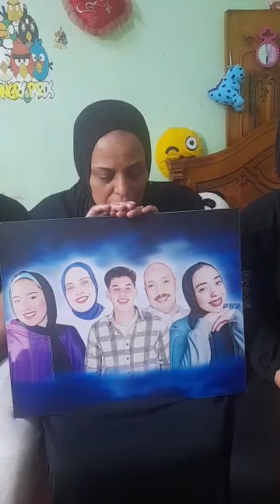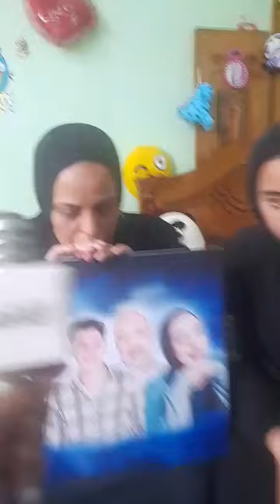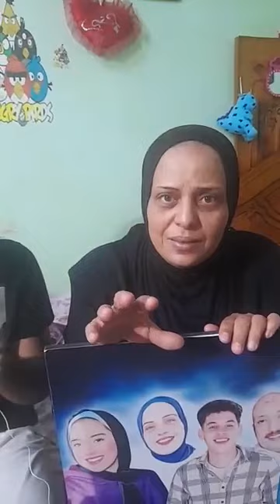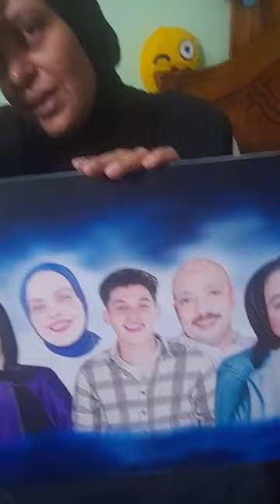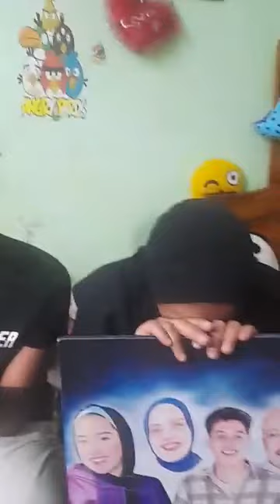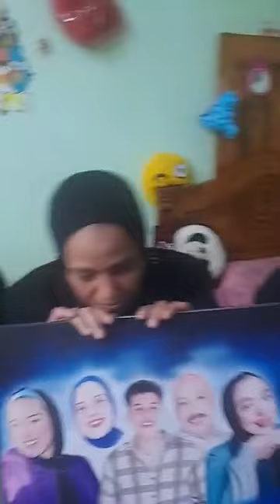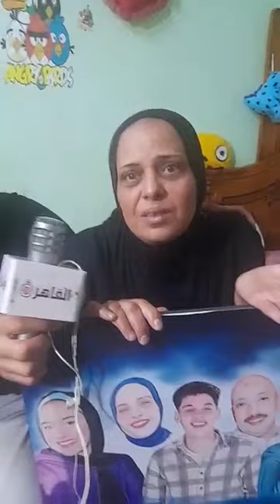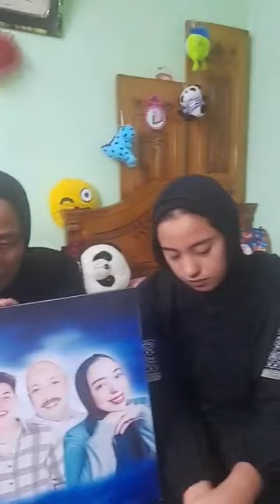أسرة ضـحية سائق توكتوك في الإسكندرية مـات وسـاب وراه 4 عيا ل ومفيش دخل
كان خارج على أكل عيشه ... اسرة ضـحية سائق توكتوك في الاسكندرية مـات وسـاب وراه 4 عيا ل ومفيش دخل